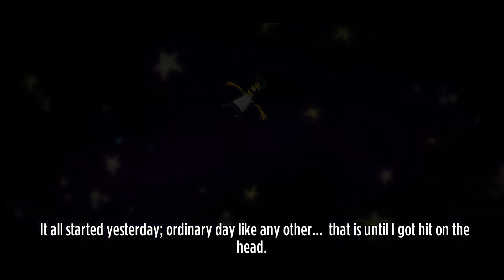Let's Play – Stick It to the Man – Episode 01 [Head Spaghetti]:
Head spaghetti to save the new in our new let’s play of Stick it to the Man.

Meet Ray, he lives in a world where everything is made out of paper and stickers. One day he has an accident and wakes up with a giant pink spaghetti arm sticking out of his brain. This gives him awesome powers and he can suddenly change the world around him by folding it, tearing it, pulling stickers off and sticking them elsewhere!

If that weren't enough, Ray can also read peoples minds! Digging into the brains of his fellow citizens, Ray can hear their thoughts and use that to his advantage. Unfortunately, Ray doesn't have much time to get to grips with his new abilities. He is framed by ‘The Man’ with a crime he didn’t commit, and is on the run. Can you help to get Ray out of this sticky situation? Get ready to tear it, rip it and Stick it to the Man!

for a chance to pick the next series on the channel! Thanks to gmodgem1937 for making the site!